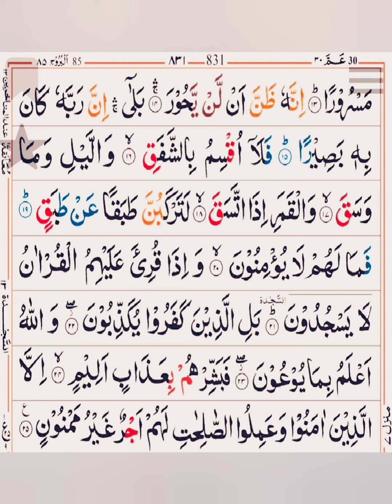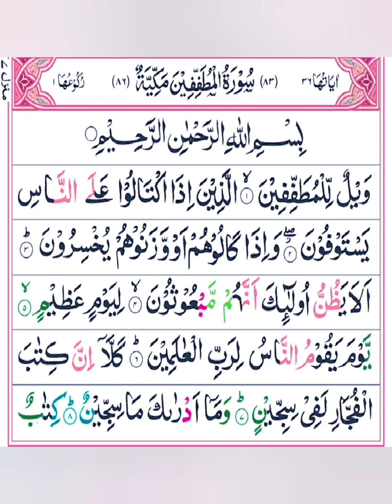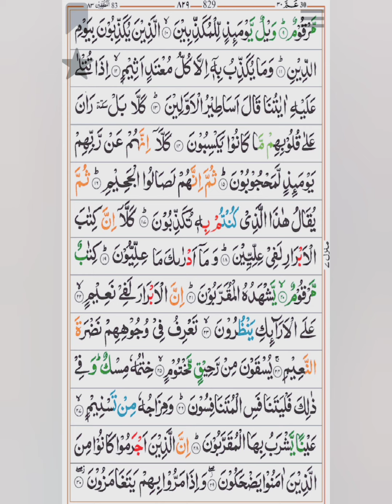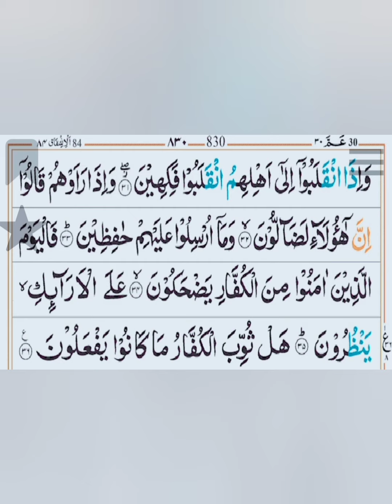Surat Al-'Inshiqaq And Surat Al-' Mutaffifeen tilawat e quran With || beautiful || voice